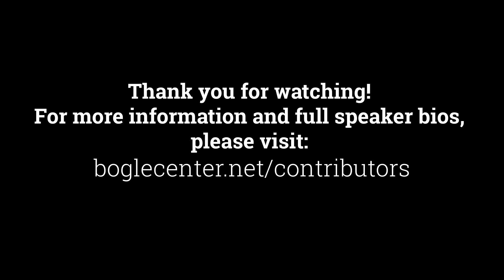Bogleheads® 2022 Conference – Mel Lindauer: Reflections on the Bogleheads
How did the Bogleheads get started? Mel Lindauer, one of the original Bogleheads, discusses the origin of the group and his early partnership with Taylor Larimore and others. This talk was recorded at the annual Bogleheads conference, prior to Taylor Larimore's induction into the Bogleheads Hall of Fame.

Presented during the reception and dinner. Recorded on October 13, 2022.

(No slides were presented.)